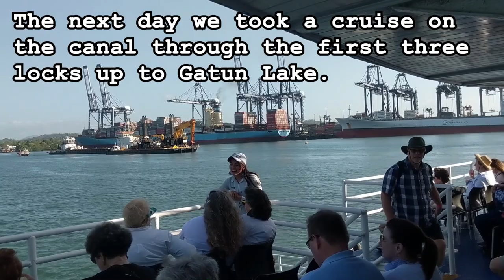On Assignment — The Panama Canal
I recently got a chance to visit the Panama Canal. It seemed a shame not to share it, so a new "On Assignment" video series has been born.